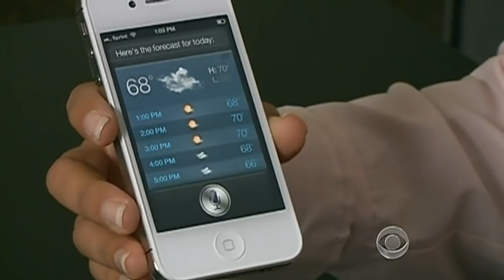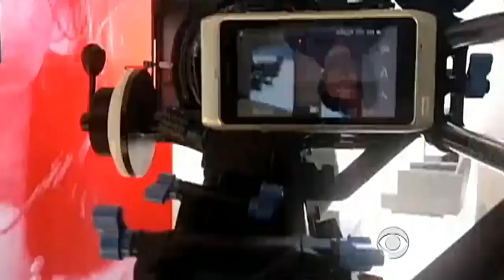"Olive": From a smartphone to the silver screen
For the first time, a smartphone - a Nokia N8 - was used to shoot an entire full-length film that will actually be released in a theater. Ben Tracy reports on "Olive."